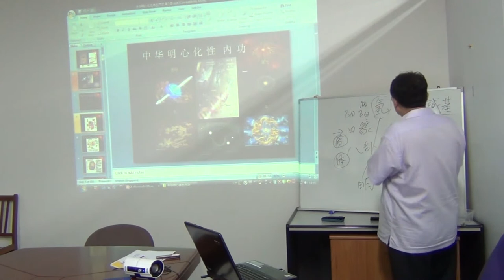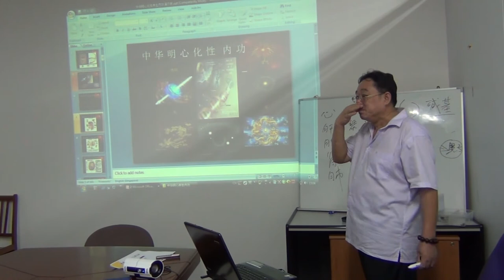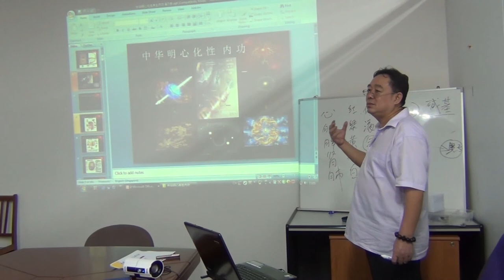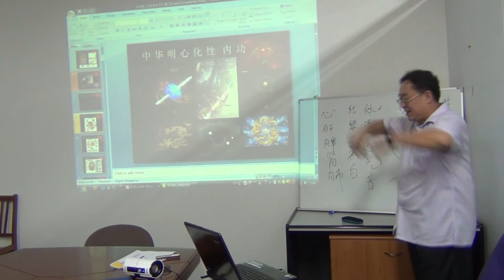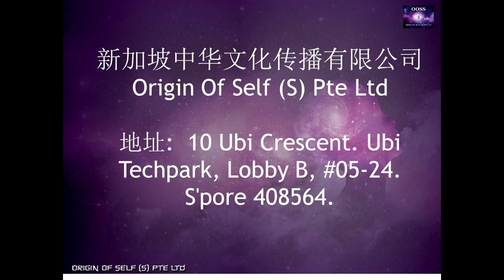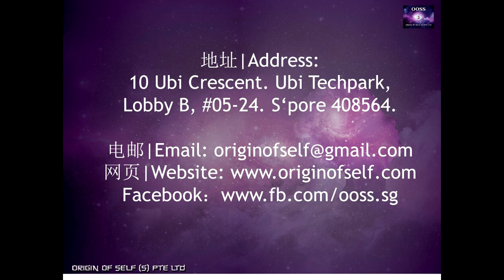激活基因潜能 事业健康双赢 张卜生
事业成功是人生成功的保证，全身心地投入事业往往会影响身体的健康，怎样才能让事业和健康双赢呢？
    这个秘密就潜藏在“基因”中，如果能够激活基因中的潜能，就可以确保事业和健康的双丰收。
    人和其他的生物不一样，除了有生物基因之外，还有一套很关键的文化基因。
    掌握了生物基因的秘密，就可以让我们有一个健康的身体；掌握了文化基因的秘密，可以让我们有一个健康的灵魂。
    人活着，就是为了进化成更好的人。无论身体和灵魂都应该得到升华。
    人生如同逆水行舟，不进则退，如果我们用了一生的时间，这一生不仅没有进化，反倒退化了，岂不冤枉？！
    且听张卜生教授用其30年的研究成果，用通俗易懂的语言，告诉我们怎样激活基因潜能，确保事业和健康双赢。